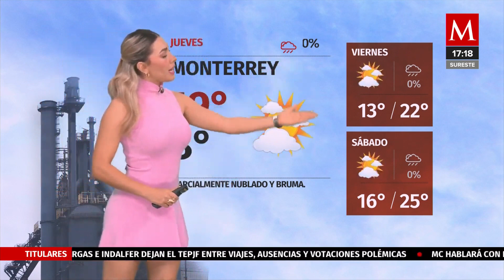Jessica de Luna 01 11 2023